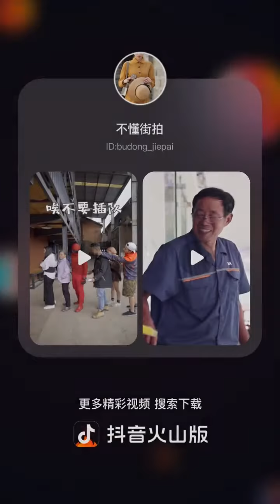trai xinh gái đẹp đường phố china(1)